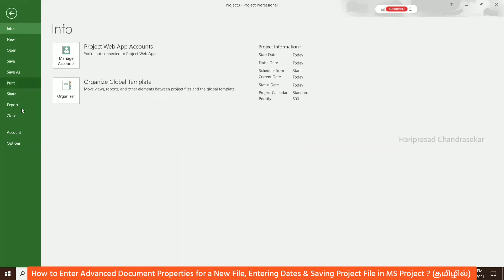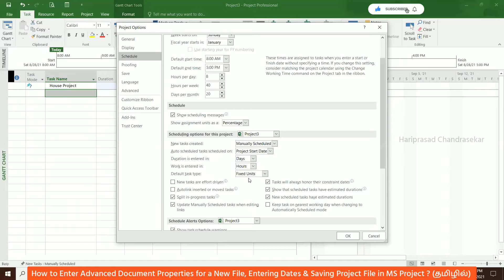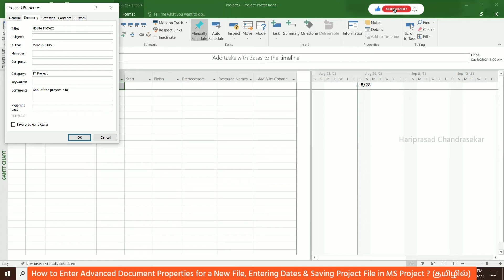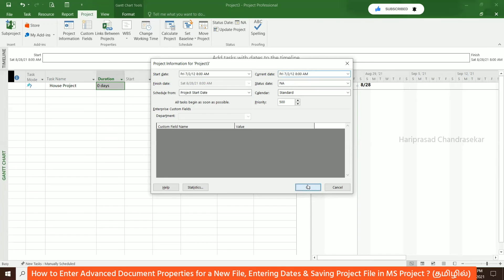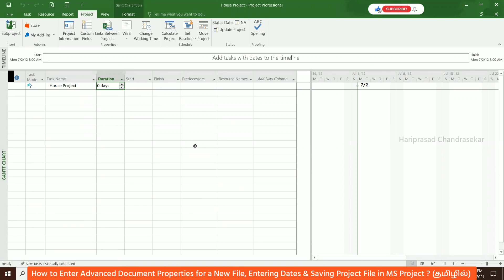Advanced Document Properties, Entering Dates & Saving Project File in MS Project ? (தமிழில்)